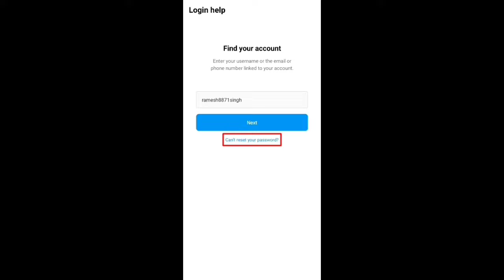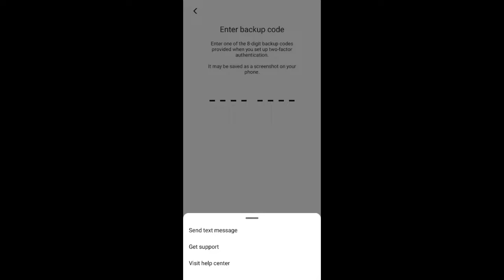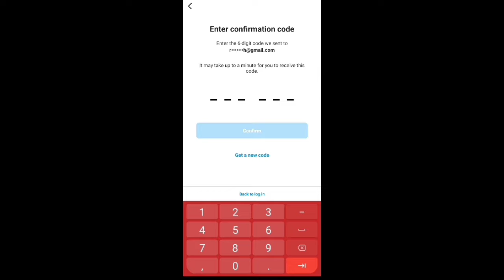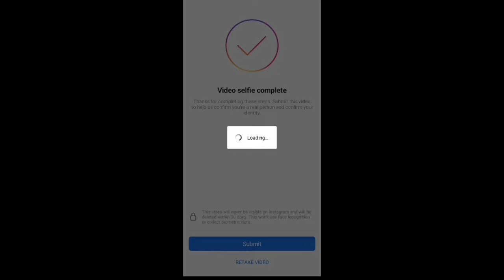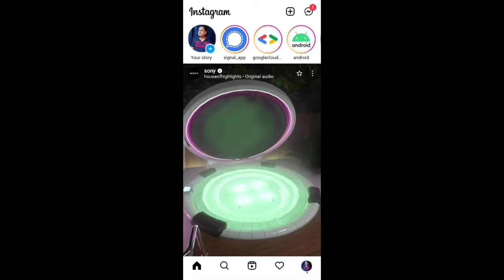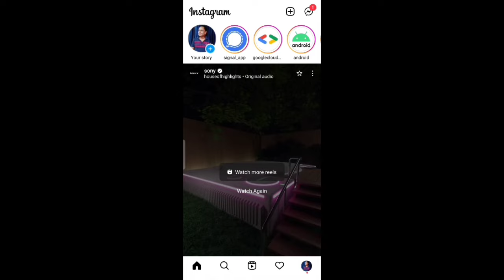Instagram I'd Hack ho jaye to kya kare ? Without EMail or password and Phone number 100% Working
Hacked Instagram recovery kaise kare yani ki Hacked instagram account ko recover kaise kare without email address, without password aur without phone number ke, iss video me hum janenge so agar aapka instagram account hack ho gaya hai aur hacker ne aapke account hacked karne ke baad email password or phone number change kar diya hai to kaise hacked insta account recovery kar sakte hai iski puri jankari ke liye ye video dekhe aur bataye gaye steps ko dhyan se follow kare.